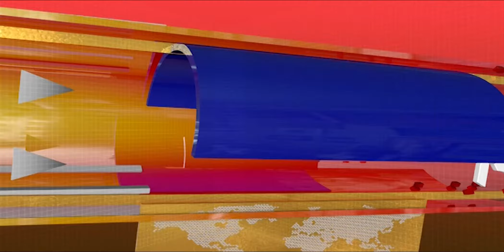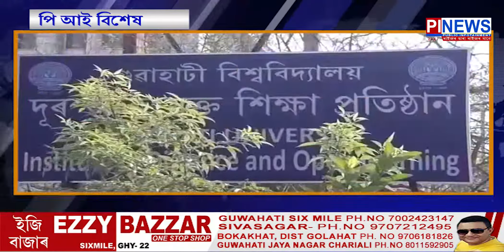পি আই বিশেষ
গুৱাহাটীৰ বিশ্ববিদ্যালয়ৰ ভয়ংকৰ জালিয়াতী
 ৰক্তৰে ৰাজপথত লিখিলে CAB-বিৰোধী শ্ল'গান
 আন্তৰাষ্ট্ৰীয় বজাৰত বিক্ৰী নলবাৰীৰ কেচু সাৰ
 কৃষি কৰ্মৰে যুৱকৰ আত্মসংস্থাপনৰ বাট মুকলি
 বন বিভাগৰ অভিযানত সোঁতৰটা বনৰীয়া চৰাই উদ্ধাৰ
 লাহৰীঘাটত হৰিণা উদ্বাৰ